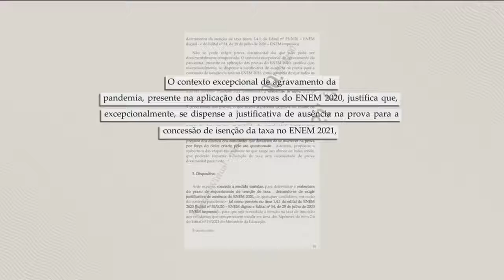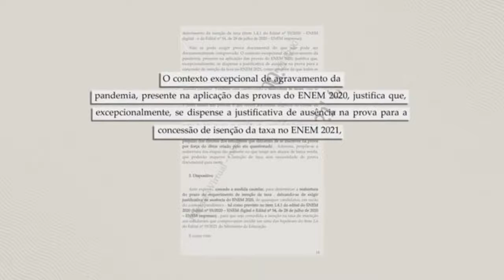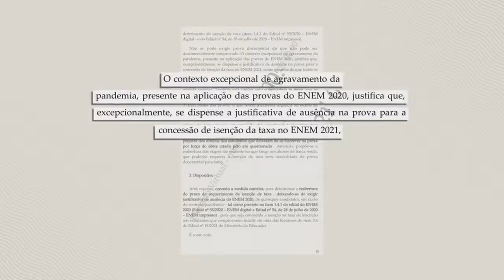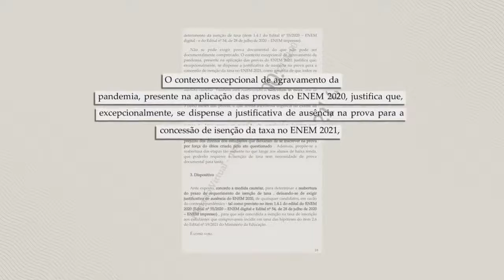Enem: STF forma maioria contra exigência de justificativa de falta para que aluno seja isento de tax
Pelo edital, candidato que faltou ao Enem em 2020 só terá isenção em 2021 se justificar falta. Para relator, medida pode gerar retrocesso na inclusão social.

Enem: STF forma maioria contra exigência de justificativa de falta para que aluno seja isento de taxa

Acessado em: 3 de setembro de 2021 às 10:10